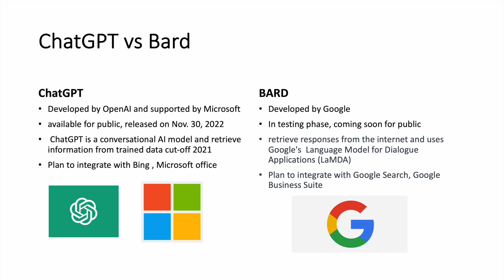Microsoft/OpenAI ChatGPT vs Google BARD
ChatGPT vs BARD